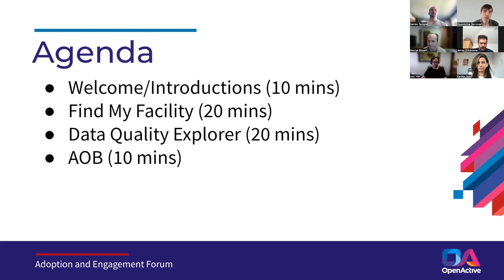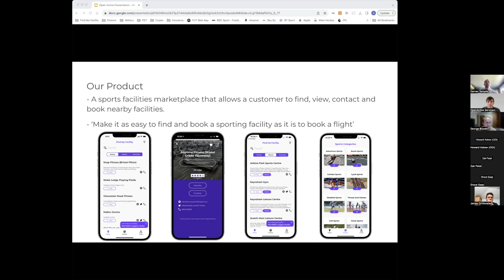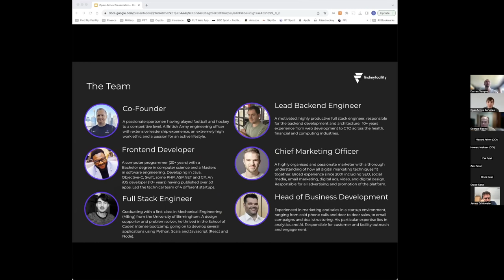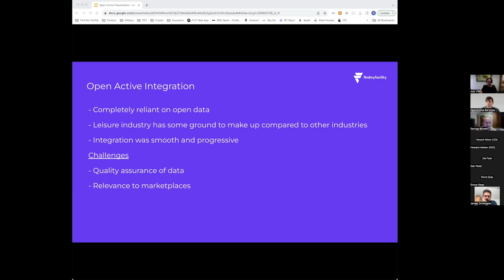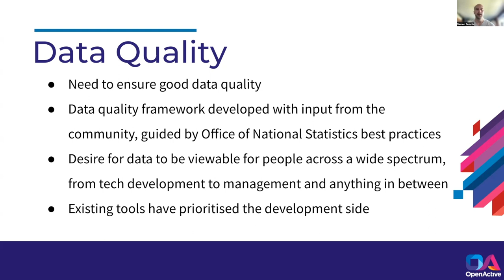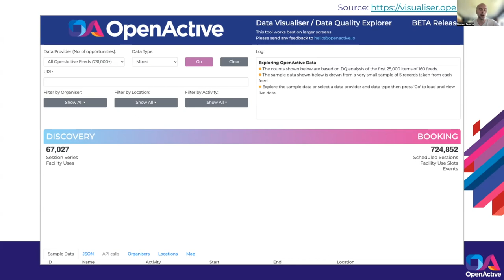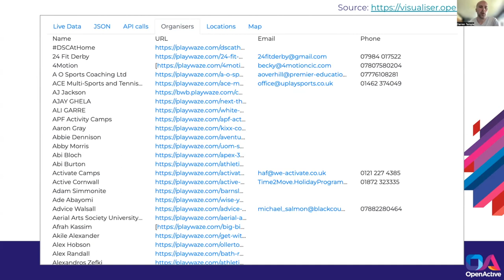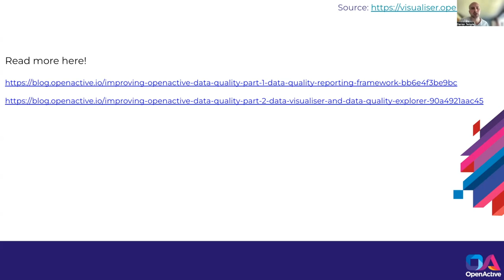OpenActive Adoption and Engagement Forum Meeting - Friday 29 September 2023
Recording of the OpenActive Adoption and Engagement Forum (AEF) meeting which was held on Friday 29 September 2023. The AEF is open for anyone to join and brings together community members involved in practical engagement work to promote the adoption of the OpenActive specifications and grow the OpenActive community.